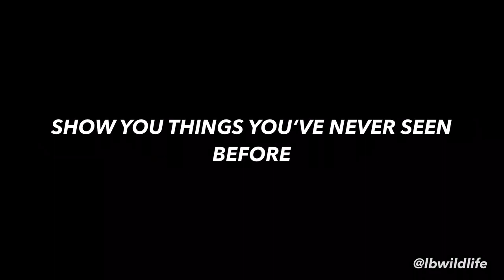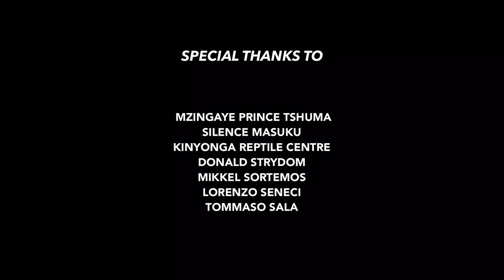lbwildlife presents STRIKE - Official Trailer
Welcome to lbwildlife - Home of incredible wildlife encounters, conservation and education !! Reptile expert Lars „LB“ gets you right into the action with the most venomous snakes this planet has to offer as well as other reptiles and much more: from massive wild elephants to cheetahs, cuddly koalas, monkeys, tarantulas or Scopions... !
It’s all about conservation through exiting education!

On November 1st 2019 we are excited to bring you the first video of Season One of lbwildlife!
For Season One „STRIKE“ the team filmed over 30 videos in Southern Africa as LB went one on one with Black Mambas, diffrent Cobras, Scorpions, Spiders, Pytons, and so much more to show you these animals and their true character! It’s conservation through education that matters the most in modern day conservation!

New videos every second Friday!
Let’s get‘ em!!!

Follow lbwildife on social media for more wildlife and behind the scenes footage:

CREDITS
Title: Action Cinematic Dynamic Drums Background Music

Title: Epic Drama
Artist: Vitaly Vakulenko

Notice:
Some scenes in this program include the handling of potentially dangerous wildlife species that should not be attempted or duplicated under any circumstances. Doing so could result in serious injuries or death.
This is a „lbwildlife“ production.
You are strictly prohibited from making a copy or modification of, or from duplicating or re-uploading, this video without the prior written permission from „lbwildlife“.
„lbwildlife“ is not responsible for your own actions. No animals have been
harmed nor hurt while filming. All first aid and safty precautions were taken.

2019 lbwildlife